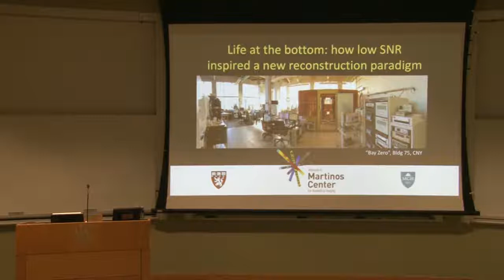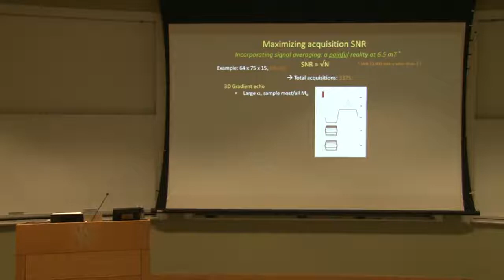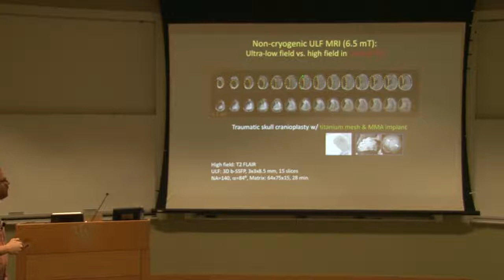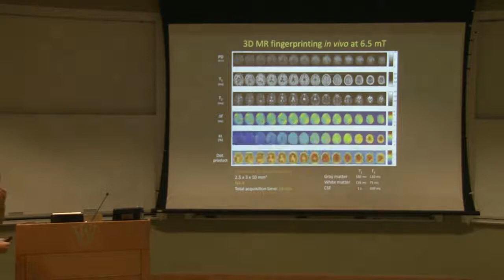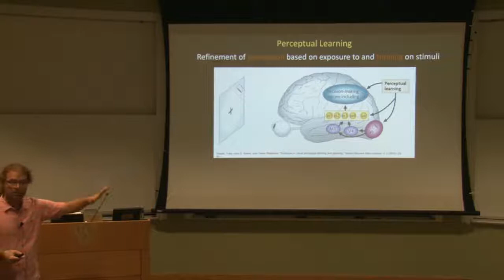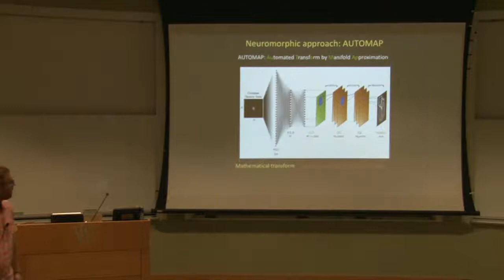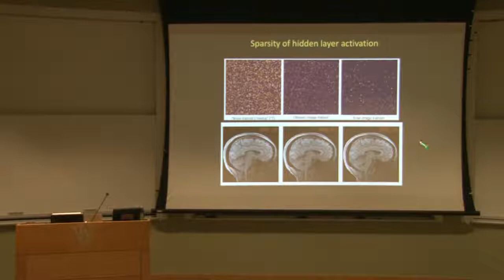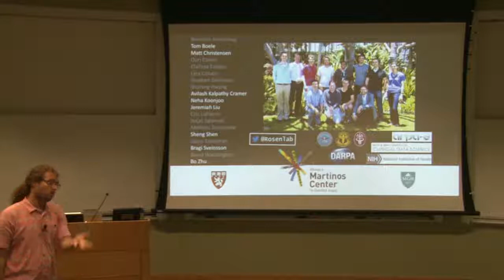Learning to See: Perceptual Learning and MRI Image Reconstruction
Matt Rosen, PhD
Director, Low-field MRI and Hyperpolarized Media Laboratory,
Co-Director, Center for Machine Learning,
MGH/Martinos Center for Biomedical Imaging